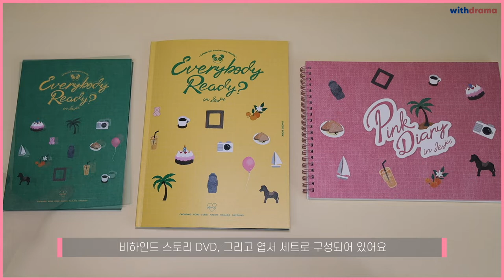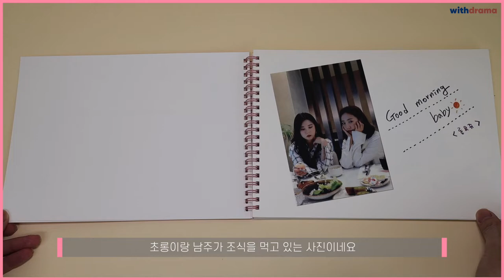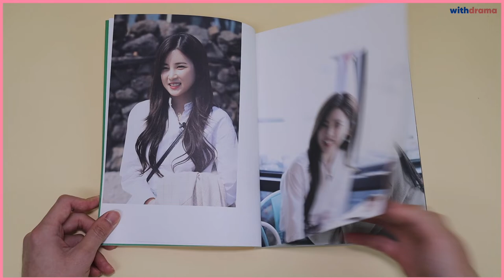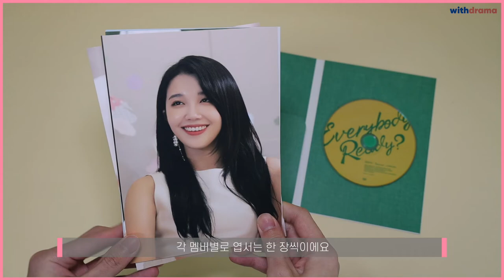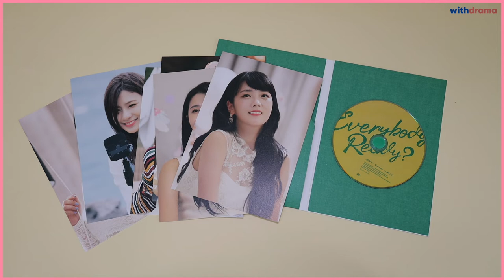에이핑크 포토 다이어리 패키지 언박싱 | Unboxing Apink Photo Diary Package 'Everybody Ready? in Jeju'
에이핑크 포토 다이어리 패키지 너무 귀여운 거 아니냐며~❤️ 패키지 증정 이벤트도 진행중이니 참여 각!😍